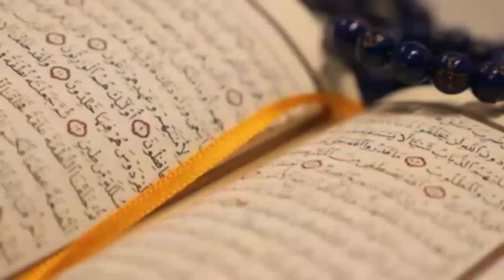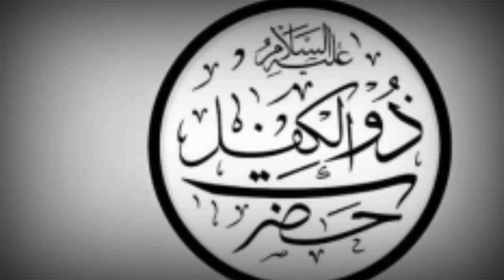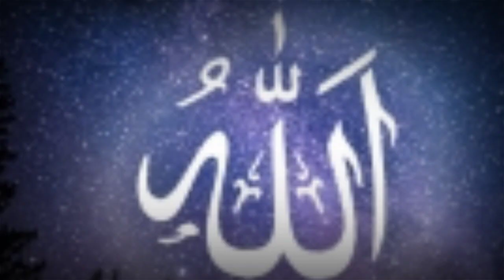UJIAN KESABARAN NABI DULKIFLI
Nabi dulkifli merupakan nabi yang sabar, adil, dan bijaksana. setanpun sampai tidak menyukai hal tersebut. akhirnya setan menguji kesabaran Nabi Dulkifli